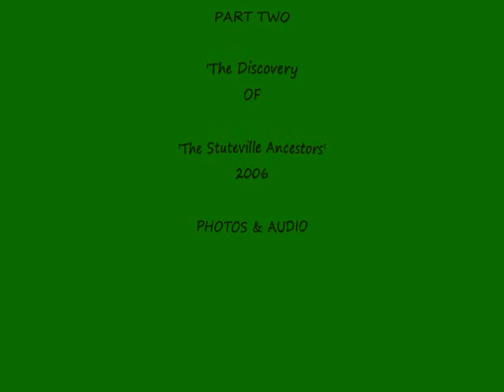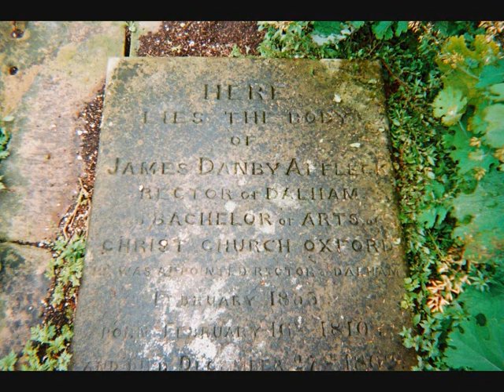PART 2 The Discovery of 'The Stuteville Ancestors', 2006.wmv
There are several Parts of this visit to Dalham, Suffolk, UK, where in 2006 I discovered for the first time my Stuteville Ancestors.This discovery opened up a whole new window of discovery taking me all the way back to 1066 and beyond by following the ancestral trail.An amazing and exciting journey partly made possible due to the high status in society of this particular section of my tree, where records are in abundance.Since the Doomsday Book, laws, land ownership & inheritance records were well documented in our country and carefully preserved in the National Archives in London as well as local archives at Cambridge, Suffolk and within church records and other establishments e.g Universities

I created this video in 2006--it is mow 2022 and I have discovered a wealth of data since those early days of discovery and created updated videos as well with  more visits to come soon